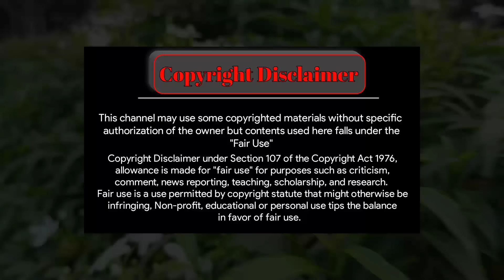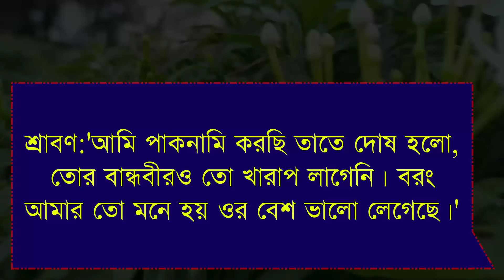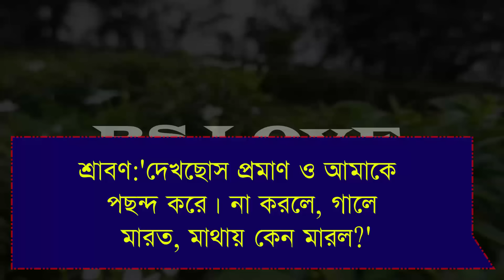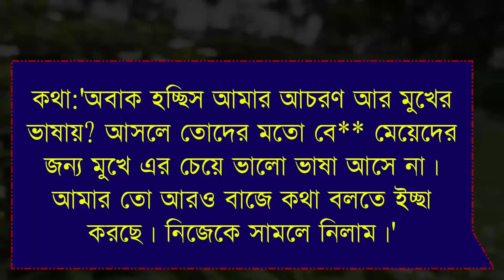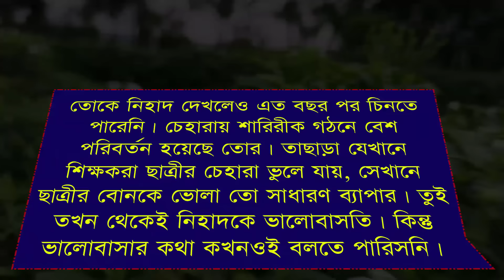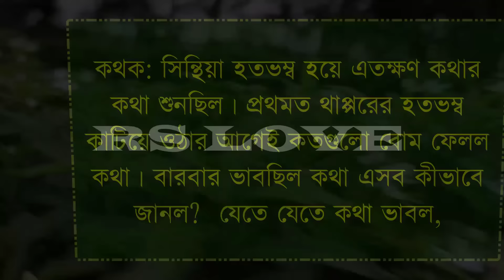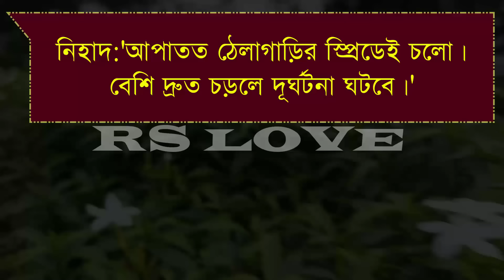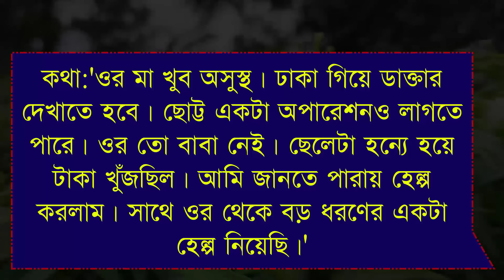সিনিয়র আপুর প্রেমে পিচ্ছি দুষ্টু পোলা|| Romantic Love Story || পর্ব 10 || ft :Samim& Shonalika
* আজকের নতুন ভিডিও হলো সিনিয়র আপুর প্রেমে পিচ্ছি দুষ্টু পোলা|| Romantic Love Story || পর্ব 10 || ft :Samim& Shonalika*

VOICE ACTING

   -: Samim & Shonalika & tithi :-

VIDEO EDITING

        -:  SAGIR * MAINUDDIN :-

THUMBNAIL EDITING

                    -: SAGIR :-

• Script Writer :

Story code: Arr

                     ● RS LOVE ●